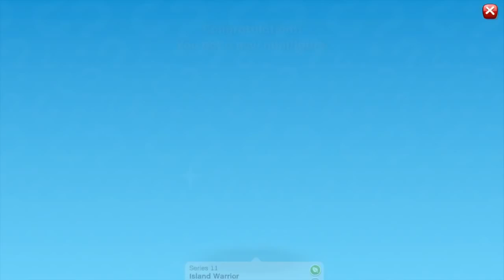Lego Police Lego Fireman Firetruck Cartoons about Lego Junior Lego for kids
Lego Police Lego Fireman Firetruck Cartoons about Lego Junior Lego for kids with a nice long video to keep the little ones entertained while learning and having fun. thanks for watching, please subscribe!